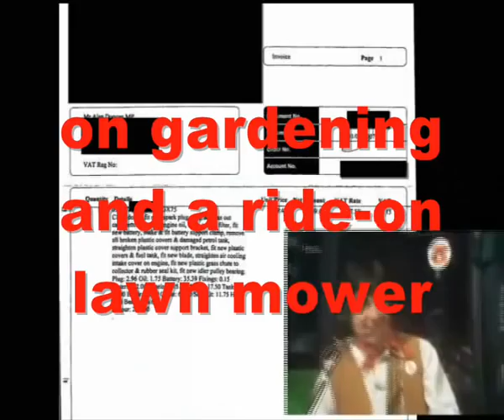millionaire Alan Duncan MP took our £5 grand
Alan Duncan spent over £500 quid of that on a ride on lawn mower

What is worse is that he bragged about charging us for paying for his 4th home ON NATIONAL TV

spread this around

alan duncan must go!